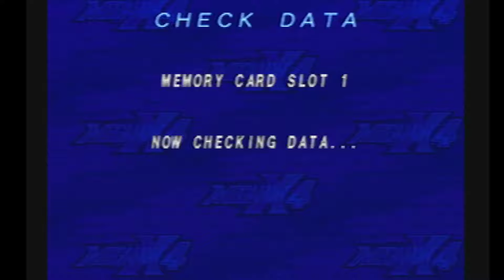Mega man x 4 part 3 ps1 and he gets it!!!!!!